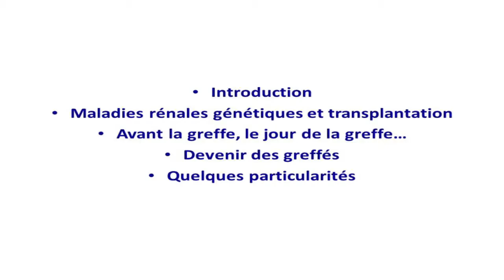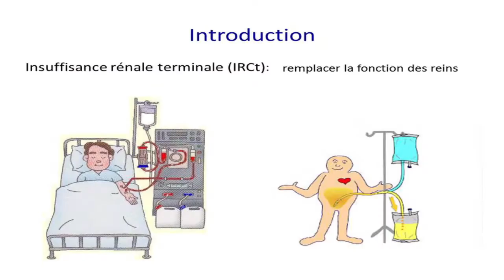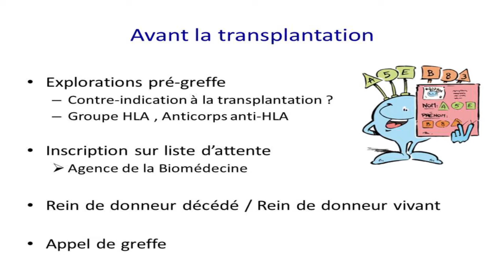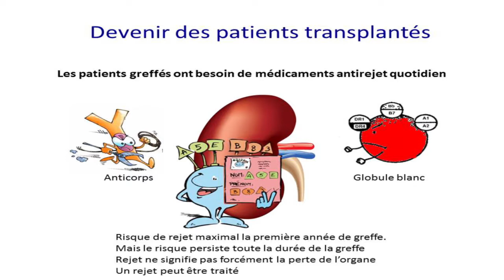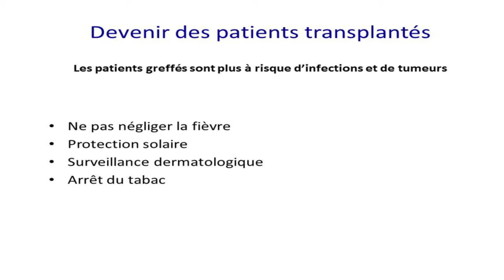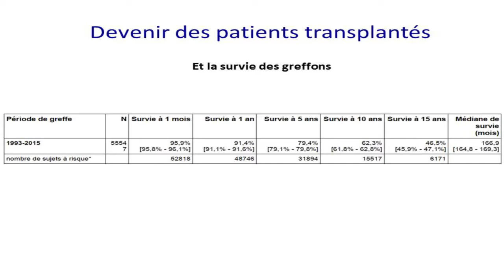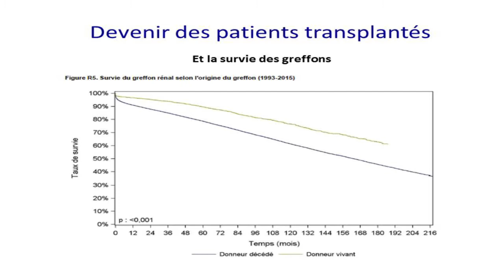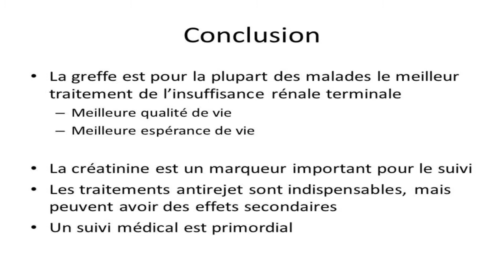Le devenir des greffés dans les maladies rénales génétiques 2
Dr Charlène levi